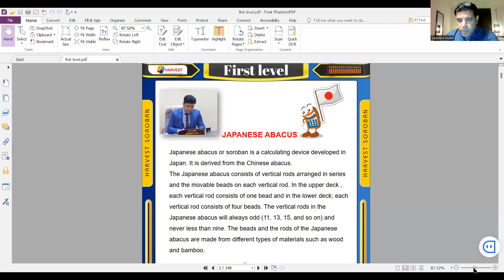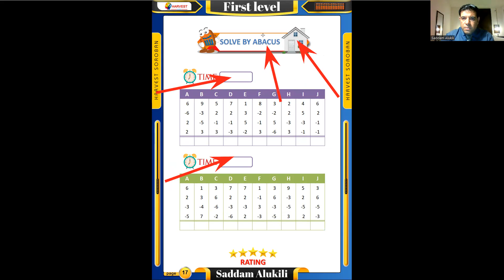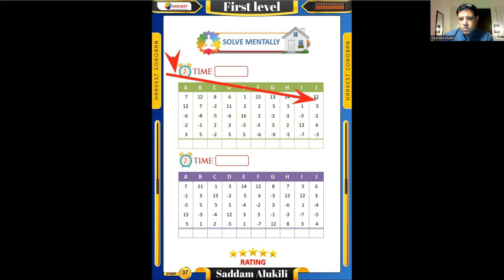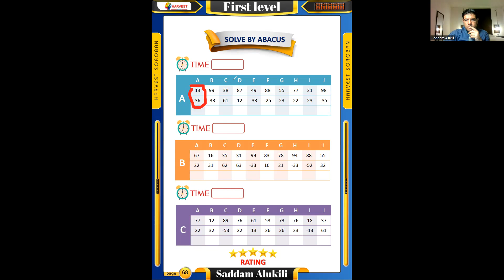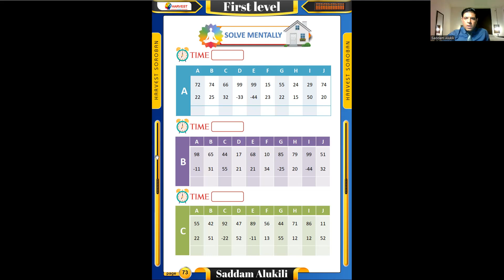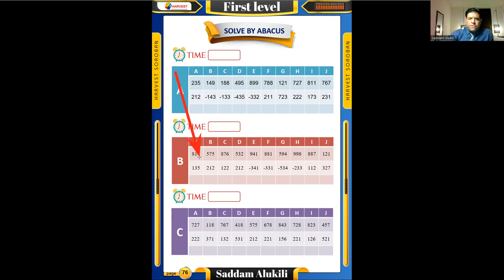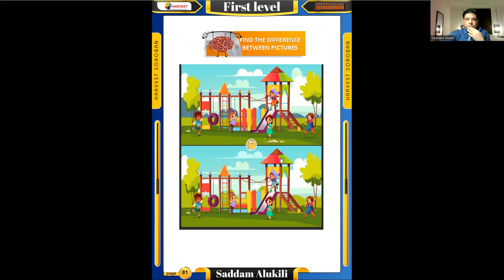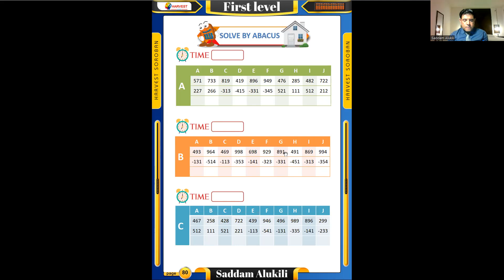دورة اعداد مدربي السوروبان رقم 50 المحاضرة الرابعة الجزء الاول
تقنيات الوصل بالطفل للحساب التخيلي